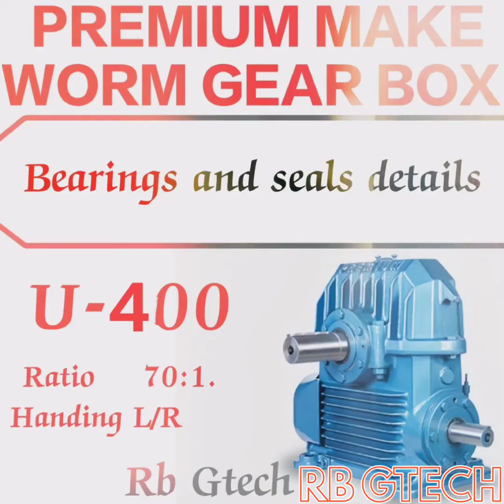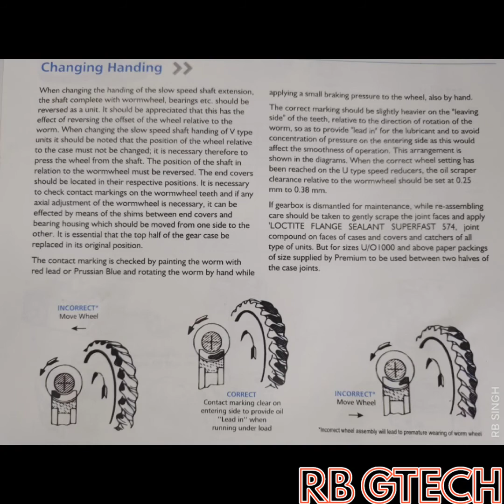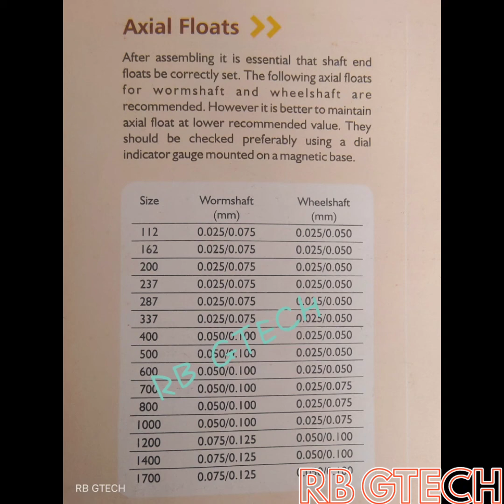Bearings and Oil seals Details of Premium make U-400 Worm gear box@GearsandGasoline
In this video we can watch about Bearing and Oil seals Details of Premium make  model U 400 Gear box.